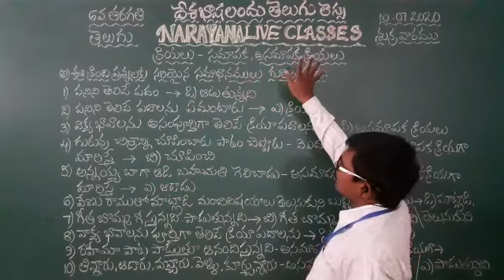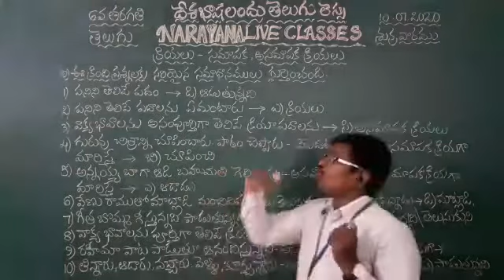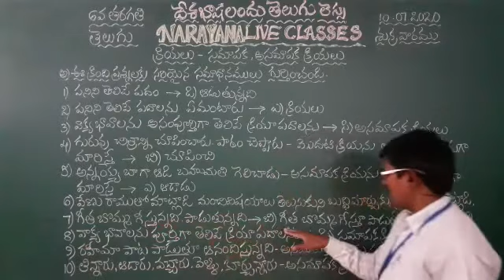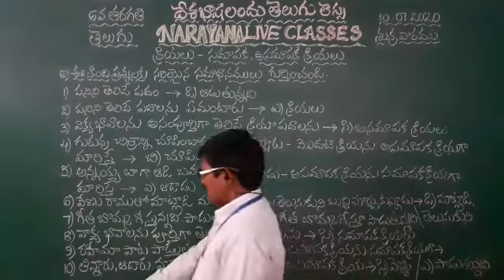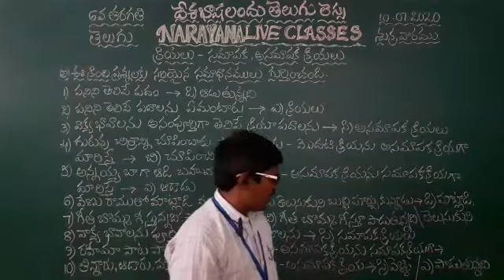AP CLASS 6 Telugu KIRYALU SAMAPAKA, ASAMAPAKA 10 07 20